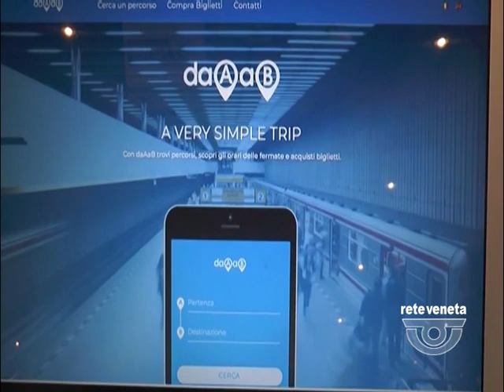TG PADOVA (16/12/2017) - 45^ ASSEMBLEA DI CONFSERVIZI VENETO: CRESCE IL FATTURATO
TG PADOVA (sabato 16 dicembre 2017) - Servizi idrici, igiene ambientale, trasporto pubblico, fornitura gas. A Padova la 45^ assemblea Generale di Confservizi Veneto ha fatto il punto sullo stato di salute e le prospettive future delle imprese di servizi. Dagli anni ’90 realtà piccole, locali e frazionate si sono trasformate in aziende di grandi dimensioni con un fatturato complessivo, cresciuto più del il 30% negli ultimi anni che oggi supera i 3.400 milioni di euro.L’assemblea è stata anche occasione per presentare due nuove applicazioni: GEO.works che consente di dirigere in modo integrato l’istruttoria tecnica e le procedure amministrative legate alla gestione del suolo pubblico; e “DaAaB”: per la prima volta in Italia un unico portale permette di pianificare un viaggio con diversi mezzi di trasporto pubblico, dagli autobus al tram ai vaporetti, con l’acquisto di un unico biglietto.